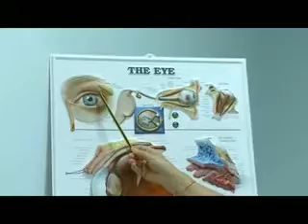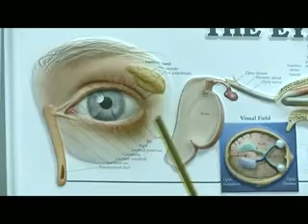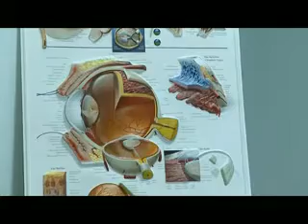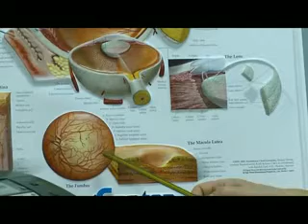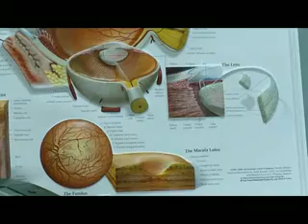Доц. Руска Христова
Какво включва добрият очен преглед?
Доц. Руска Христова, Национален консултант по офталмология в интервю за Хелт Медия.